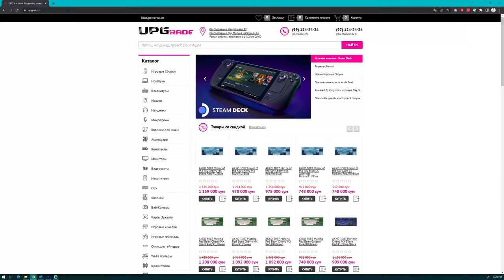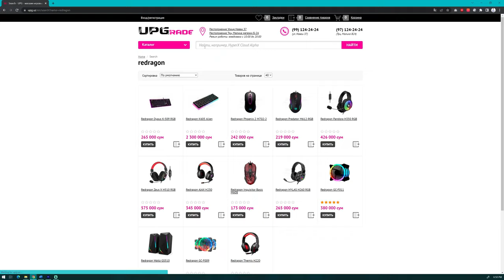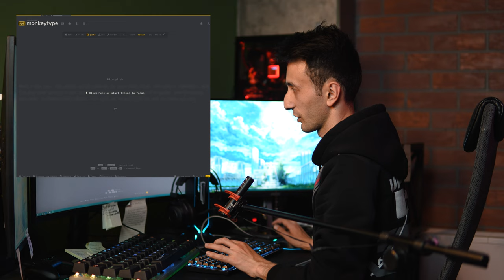NOODATIY KLAVIATURA, REDRAGON ALIEN | O'ZBEK TILIDA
Ushbu videoda noodatiy klaviatura, Redragon alien haqida gaplashamiz. Nima deb o'ylaysiz, ushbu klaviaturani sotib olgan bo'larmidingiz?

Montaj uchun Adobe Premiere pro va Adobe After effects dasturlaridan foydalanaman.
Mikrofon: Rode Vidmic II
Kamera: Sony FX30
Lens: 10-20mm f4
Kompyuter:
X570 GAMING X
R9 5950X
BeQuiet Silent Loop 2 360mm
2x32 3200MHz HyperX Kingston Fury RGB
SSD HP 500GB
SSD SATA Kingston 1TB
HDD Toshiba 4TB
HDD Seagete Ironwolf Pro 16TB
RTX3060 Palit Dual 12GB
850W GOLD Chieftec